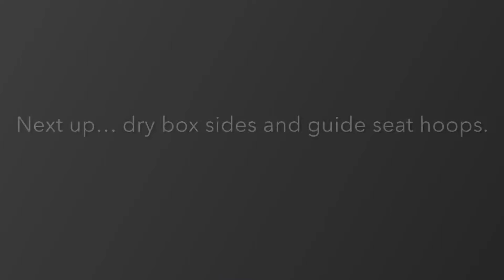Kingfisher Build Part 6: Rod beams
The interior is taking shape on the Kingfisher. Lots of time spent fitting the beams with compound cuts (mitre and bevel).